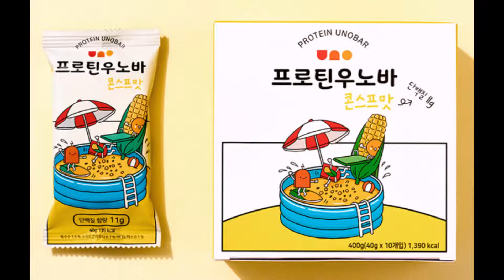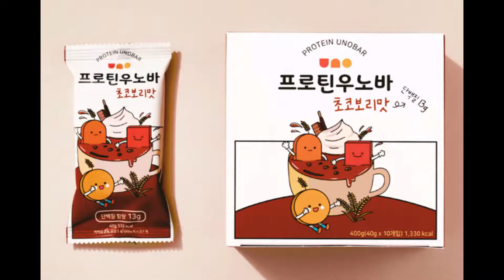Korean Plant Based High Protein Bar,High Protein Crispy Bar,Gluten Free Snack,Zero Trans Fat Snack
Korean Plant Based High Protein Bar,High Protein Crispy Bar,Gluten Free Snack,Zero Trans Fat Snack, Non-GMO High Protein Snack